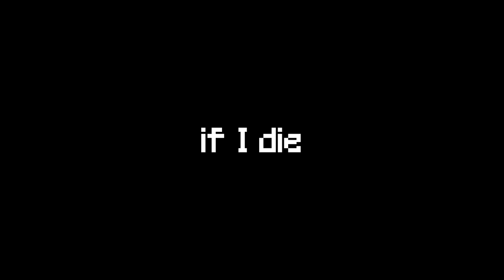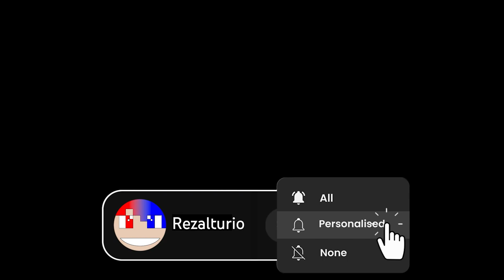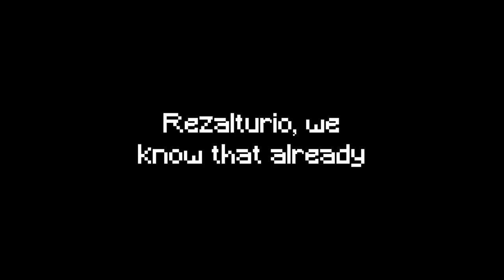Minecraft But If I Touch A Random Colour I Start Over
In today's Minecraft video, we are going to be playing Minecraft but there is a twist to that. Minecraft but I can't touch a random colour, if I touch a random colour I have to start over again. Turns out this challenge is super difficult.

Undertale OST - Can You Really Call This A Hotel, I Didn't Receive A Mint On My Pillow Or Anything E

Timeline:
Intro 0:00
Attempt 1 1:15
Attempt 2 3:13
Attempt 3 6:00
Attempt 4 9:20
Attempt 5 17:31
Attempt 6 17:56
Attempt 7 18:18
Attempt 8 21:58
Attempt 9 24:04
Attempt 10 25:15
Attempt 11 28:06
Attempt 12 33:16
Attempt 13 35:02
Attempt 14 35:27
Attempt 15 36:38
Attempt 16 37:10
Attempt 17 37:51
Attempt 18 38:44